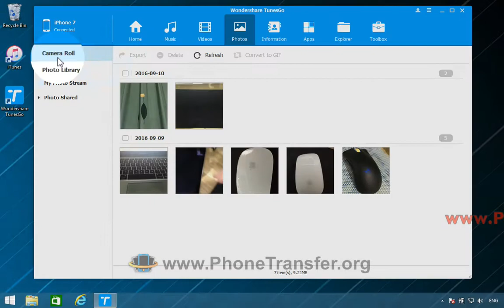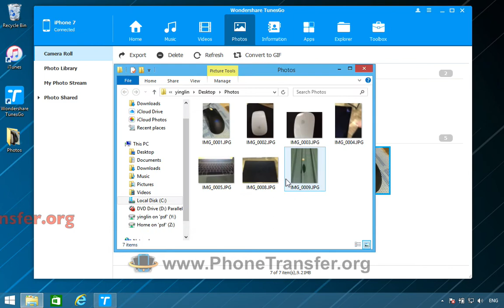Transfer Photos from iPhone 7 to PC, How to Copy Photos on iPhone 7 Camera Roll to Computer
▶ Transfer all data From/To: iTunes - iOS Devices; Computer - iOS & Android Devices; iOS & Android - iOS & Android Devices;